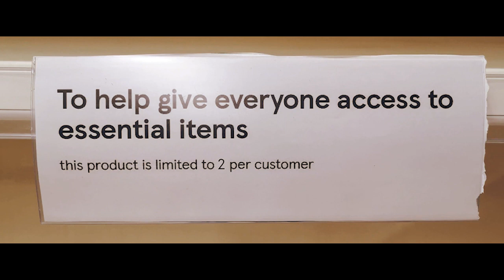Pandemic-ft Meeshxy, Janine Song Bird Nicole, Nay Loco, Veronica Caine, Gavin Gordon, Courtney Rose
This song was made during lockdown and the original music video was done on smart phones recorded by the artists at home.  Now that lockdown has eased here is an official music video. The song was produced by Courtney Rose (Black viking Productions ). This project was done With Take 1 Studios.